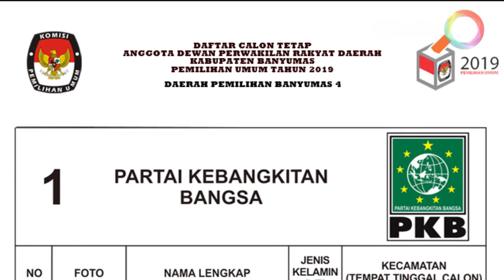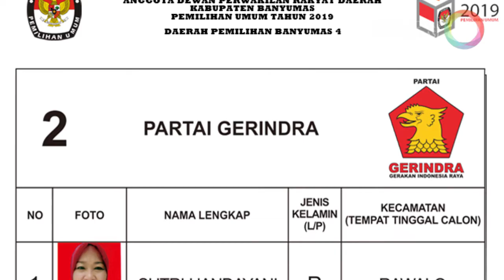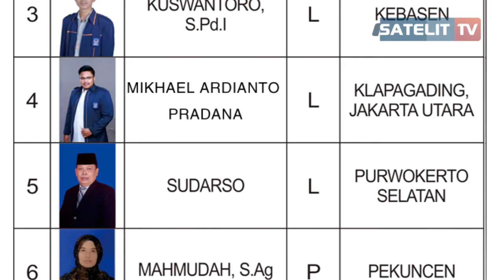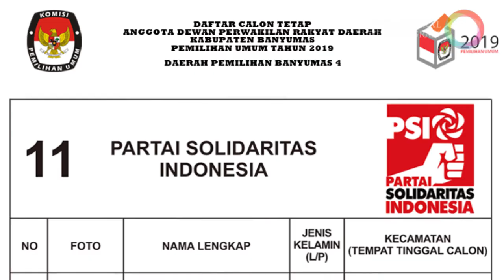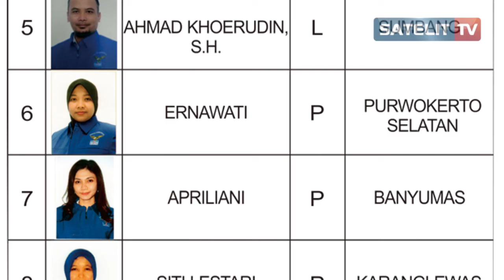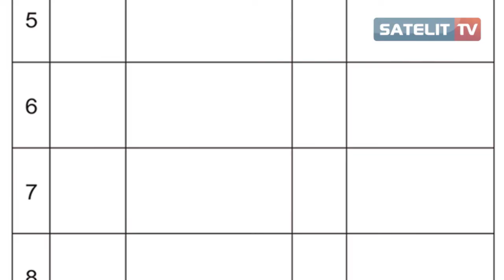DCT Anggota DPRD Kab. Banyumas Dapil 4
KENALI WAKILMU. Ini dia daftar calon tetap anggota DPRD Kab. Banyumas.